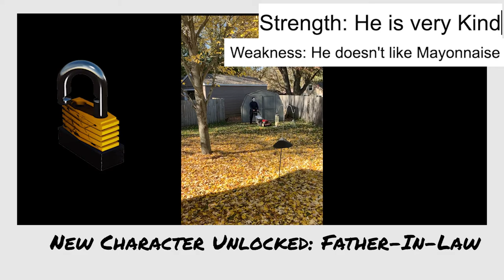Garage to Taproom Pt.2 (Floating Jordan River, BOTE 7'x7', Snapped Rod)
In this video you will see us floating down the Jordan River (located in Michigan not Israel LOL). We took my 7' by 7' BOTE raft (linked below). At the end I do a quick update on our Garage to Taproom. The drawings of the future taproom were done by Jennifer Aenis Thank you to everyone watching and God Bless!

Equipment Used:
Bote Raft

Camera Equipment Used:
Go Pro
Go Pro Mic